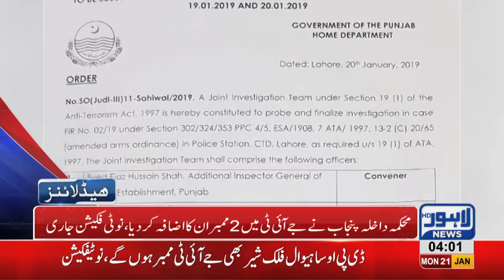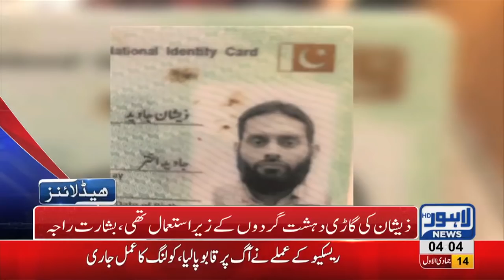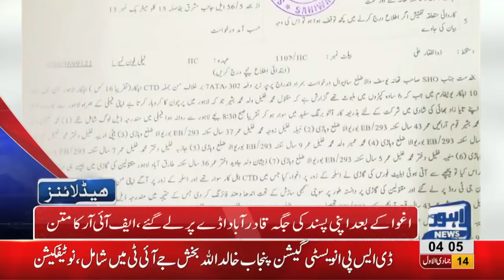04 AM Headlines Lahore News HD – 21st January 2019